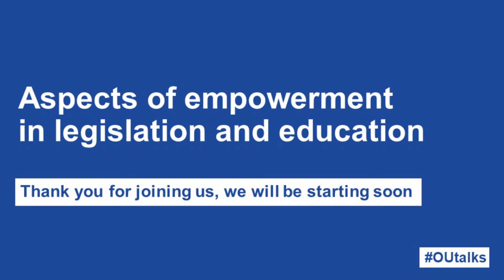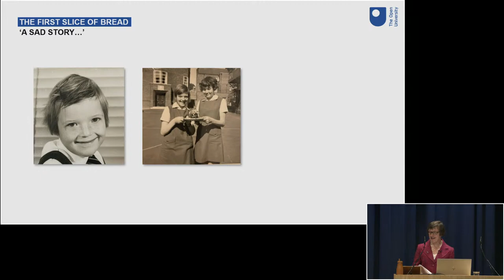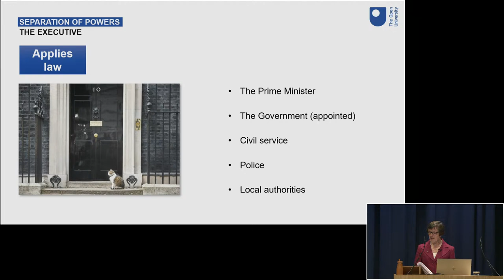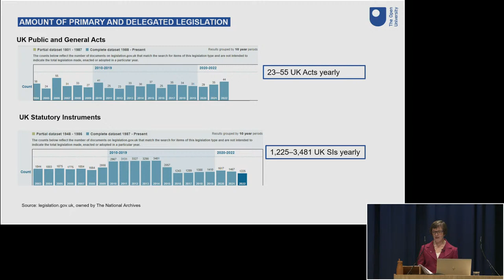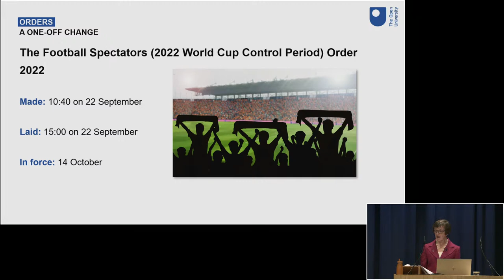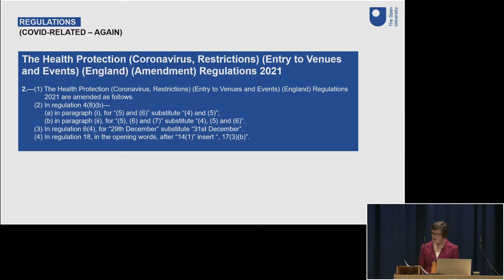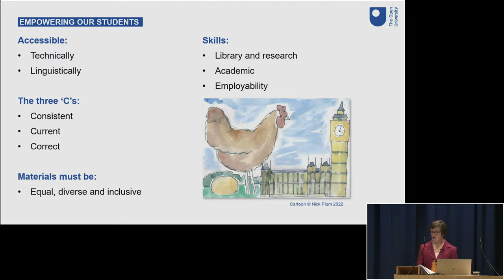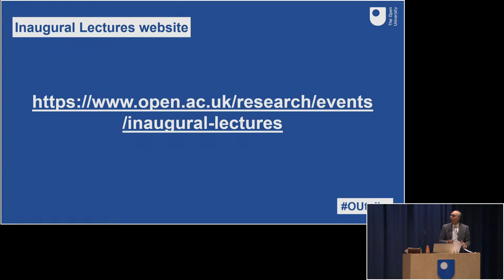The Open University Inaugural Lecture - Professor Stephanie Pywell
Open University Inaugural Lecture - Professor Stephanie Pywell presents: Aspects of Empowerment in Legislation and Education